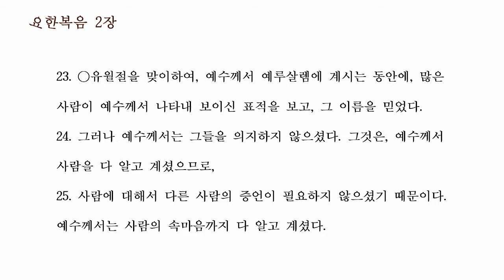요한복음 2장(표준새번역)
요한복음 2장 통독